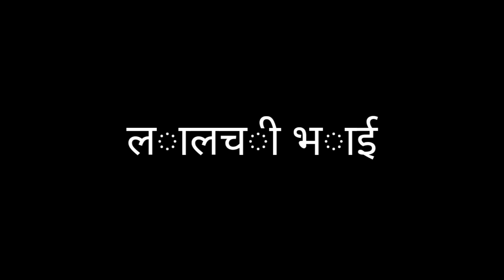लालची भाई | LALCHI BHAI | HINDI KAHANIYA | HINDI STORIES|KIRAN CARTOON TV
hiलालची भाई | LALCHI BHAI | HINDI KAHANIYA | HINDI STORIES|KIRAN CARTOON TV|

About : Kiran cartoon tv is a YouTube Channel, where you will find latest Hindi kahaniyan moral stories and modern fairy tales for all generations. I hope this video was Useful and you liked it, if you did press the thumbs up button.